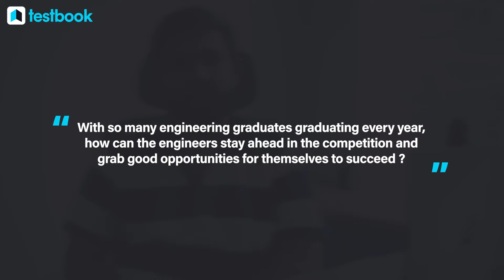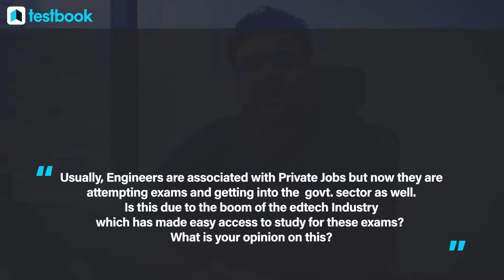Happy Engineers' Day! | Video Message by Testbook's Rockstar CXOs! | Engineering Carnival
1. 30+ Courses by Super Teachers
2. 2500+ live classes by Experts
3. Dedicated doubt clearing sessions.
4. Take the advantage of real-time interaction with India’s best teachers
5. 500+ study notes for all subjects
6. 1000+ Full Mock Tests

MP Sub Engineer Preparation 2022 | Electrical Engineering Most Important Question Part 13 | Mohit Sir